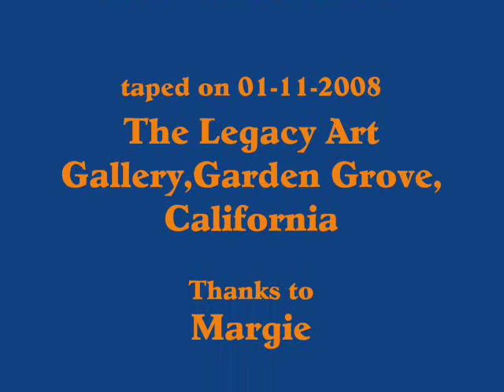"EYESIGHT TO THE BLIND"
Brett Caplinger on harp performing "Eyesight to the Blind"(Sonny Boy Williamson)during his one man art show @ the Legacy Art Gallery on 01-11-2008 in Garden Grove,California, featuring Paul-Guitar,JD-Drums,so sit back and enjoy!